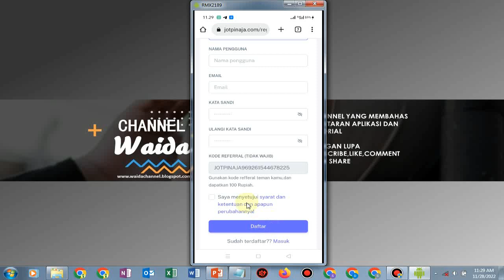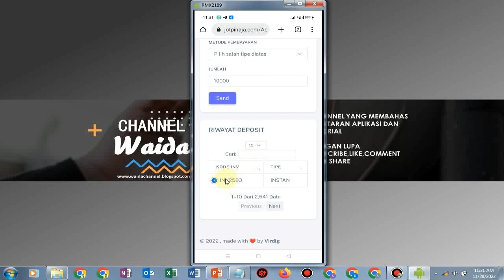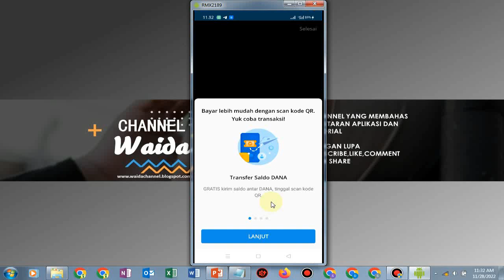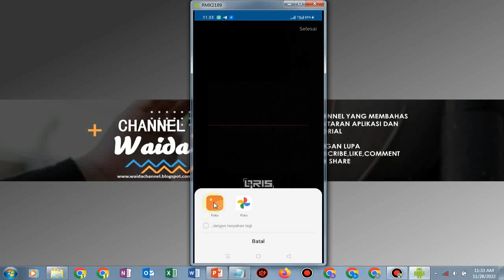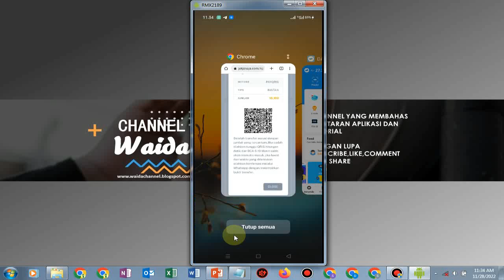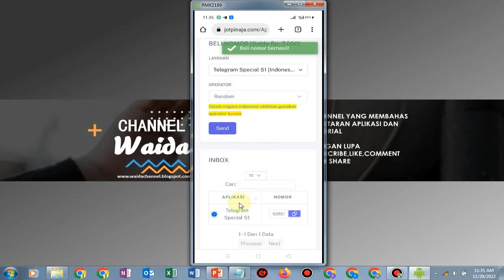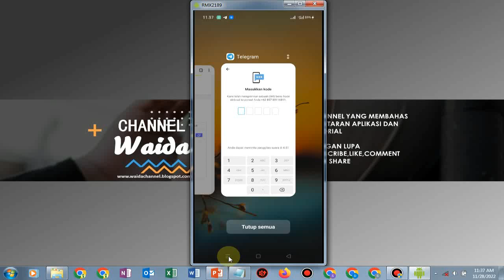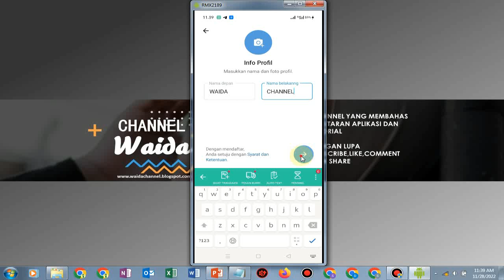Cara Mendaftar TELEGRAM Menggunakan Nomor Virtual INDONESIA Tanpa Aplikasi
==LINK

cara buat nomor luar negeri untuk whatsapp,aplikasi nomor luar negeri gratis,
cara buat nomor luar negeri gratis,cara membuat nomor luar negeri gratis,
cara buat nomor luar negeri tanpa apk,nomor virtual luar negeri dan tutorial lainnya,